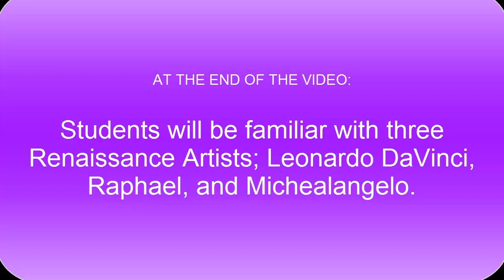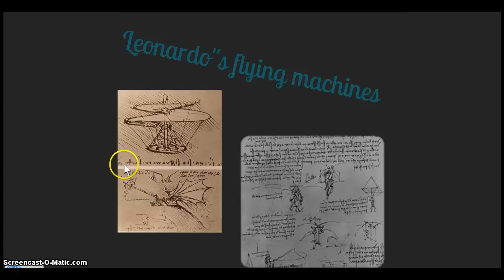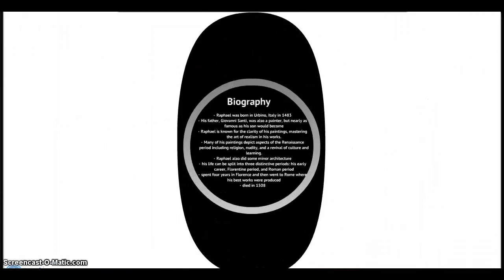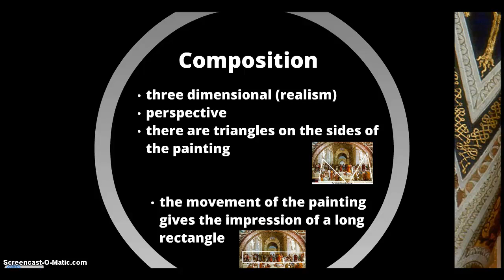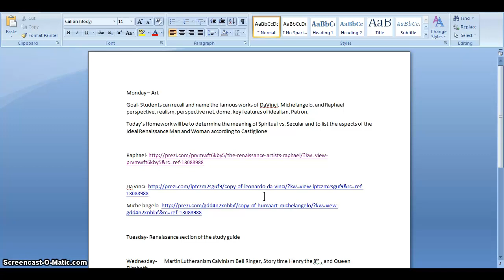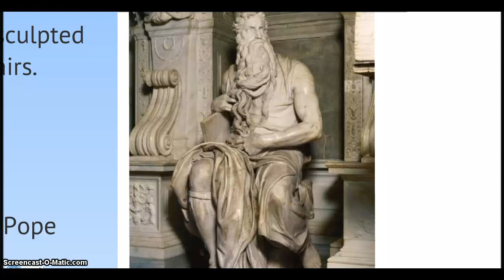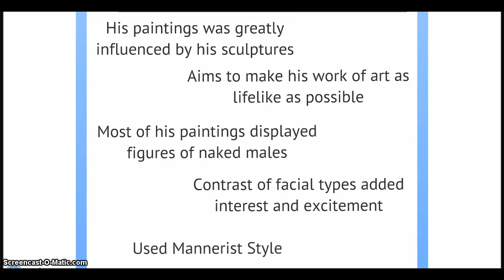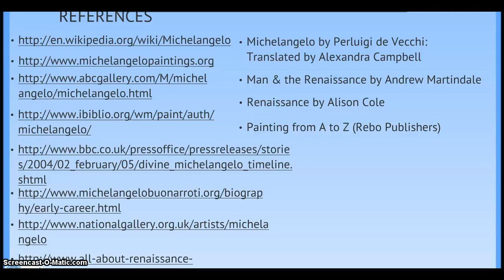Directions template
Renaissance Artist Lectures